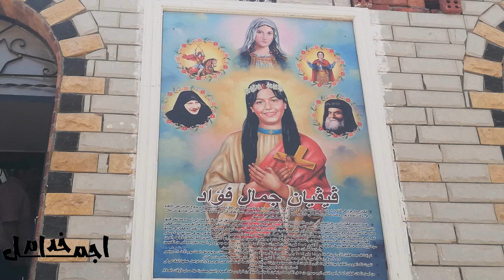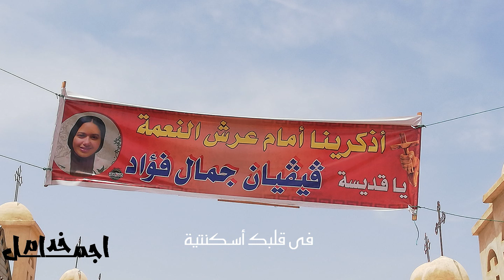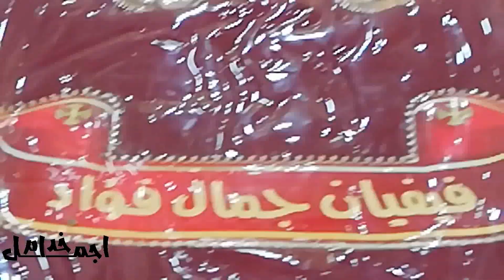طوباكى يا فيفيان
مديح للقديسة فيفيان جمال مونتاج واخراج انور شاكر